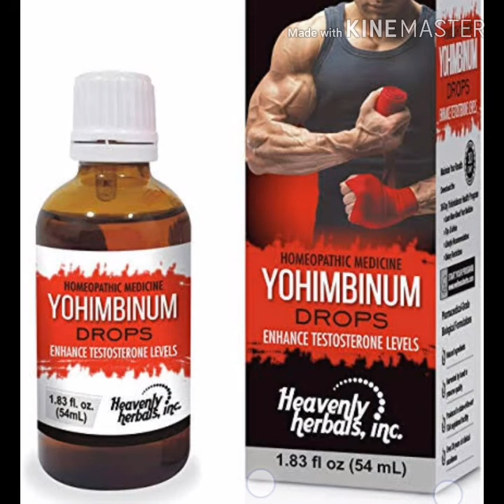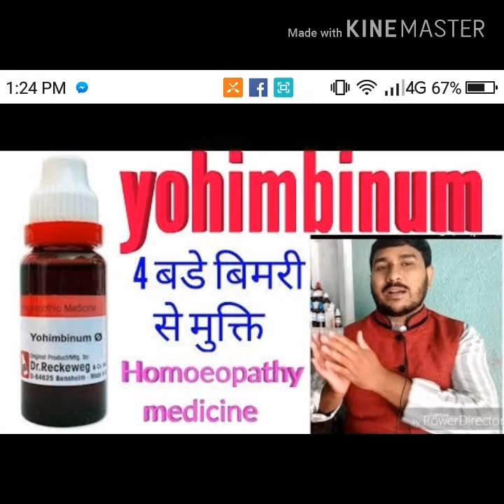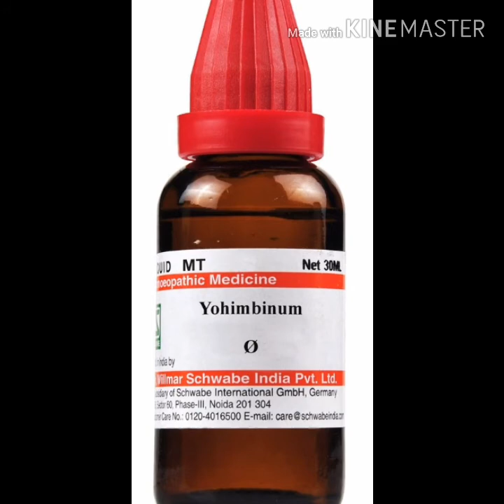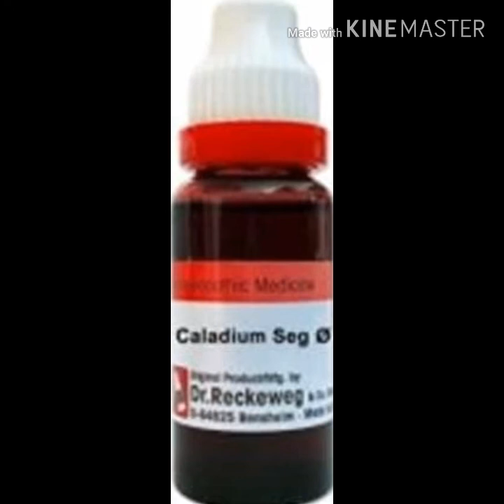Homoeo Medicine স্ত্রী মিলনে দ্রুত বীর্যপাত রোধ করতে হোমিও মেডিসিন জহির স্যার ০১৭১১৩৩৭০১৯